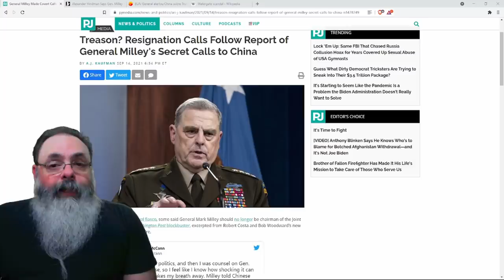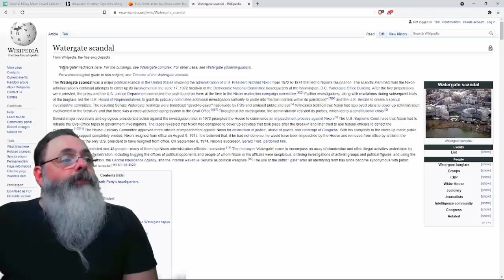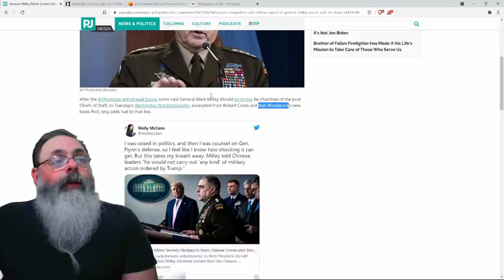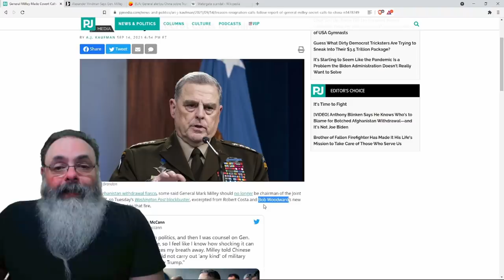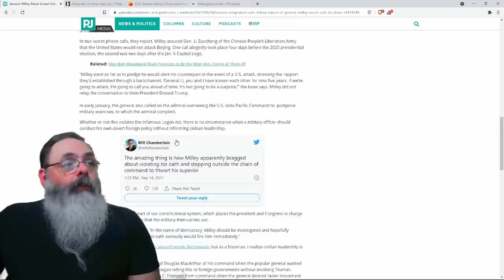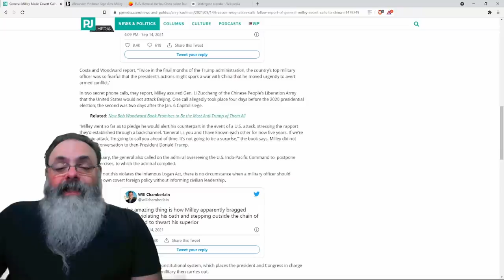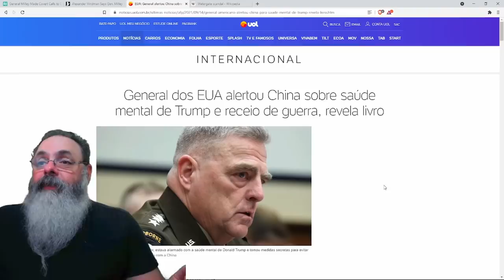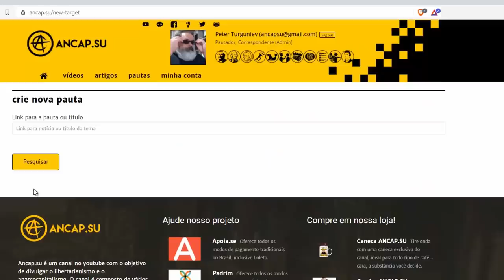Comandante das forças armadas americanas negociou com chineses sem autorização de Trump